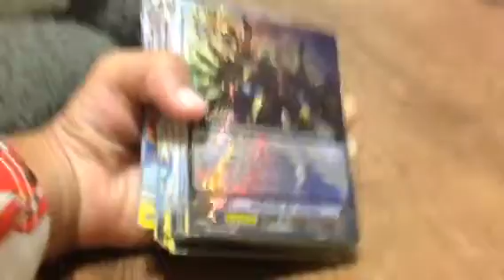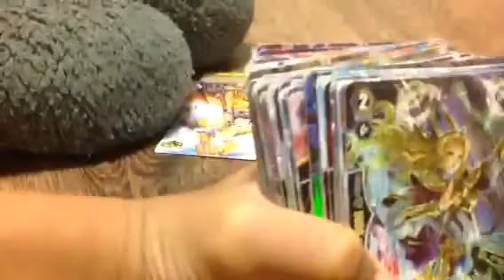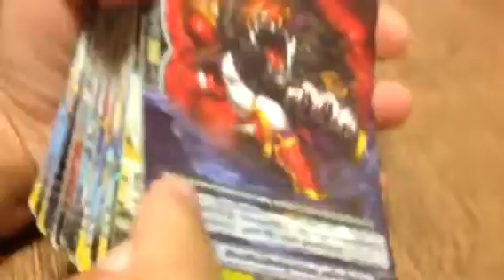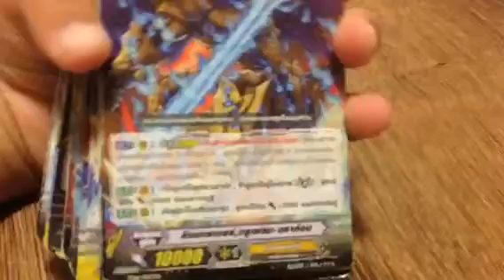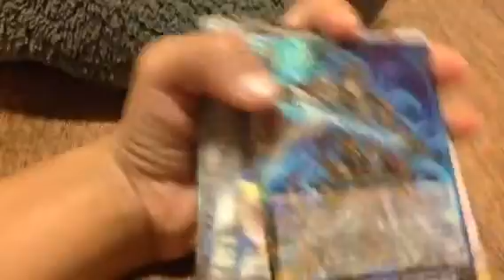Gold paladin Thai vangaurd review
Kendo cards review